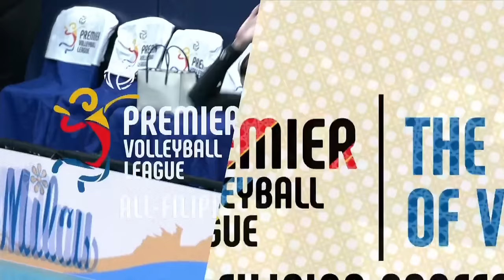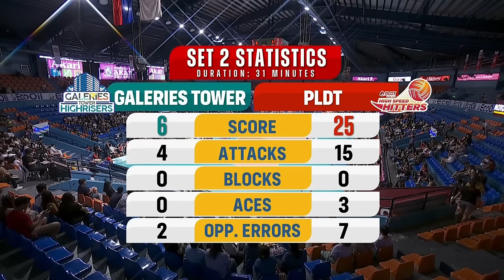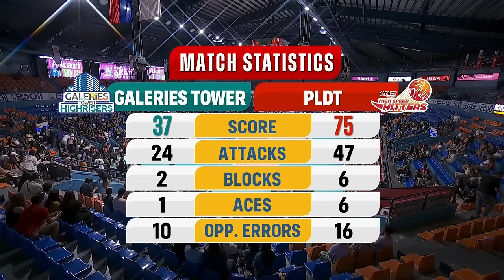HSH vs. GTH | Game 3 | Preliminaries | 2024 PVL All-Filipino Conference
Watch the full game replay of the 2024 Premier Volleyball League All-Filipino Conference Preliminaries Game 3 between the PLDT High Speed Hitters and the Galeries Tower Highrisers.
3:00 PM | February 22, 2024